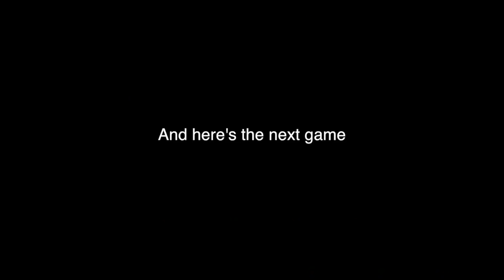3 Solo Squad Wins - Fortnite "Getaway" Mode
Easy mode